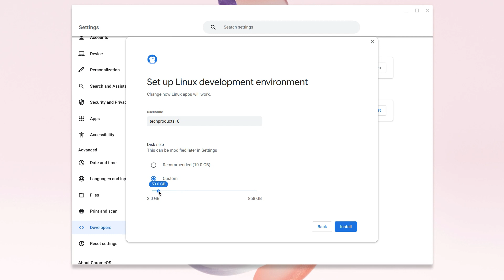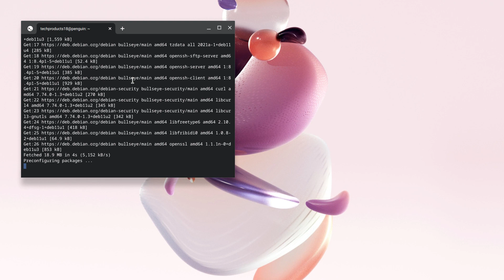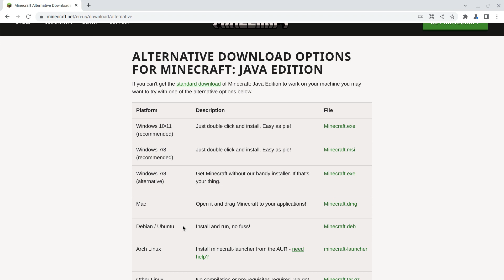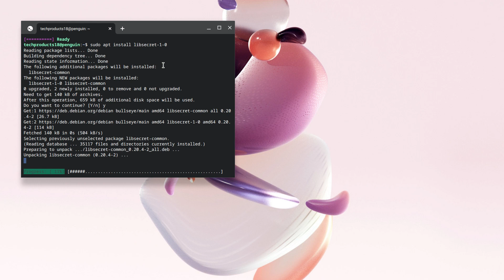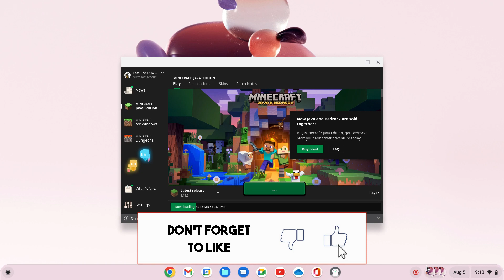Installing MINECRAFT on the Chrome OS Flex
All Videos
Google Play Store Alternative YOUTUBE SETUP FOR VIDEOS

1. TRIPOD USED
2. MIC USED
OTHER LOW COST MIC I HAVE
3. CAMERA USED
SECONDARY PHONE CAMERA USED
4, LIGHT USED
Softbox for Speedlite
5. PHONE USED
6.Mobile Stand Holder